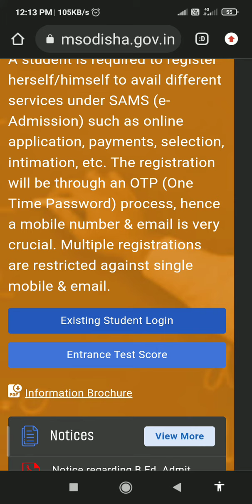Odisha b.ed new update fast cut off mark 2022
Odisha b.ed new update 2022

Odisha b.ed 2022 cut off Mark update

Odisha state b.ed 2022